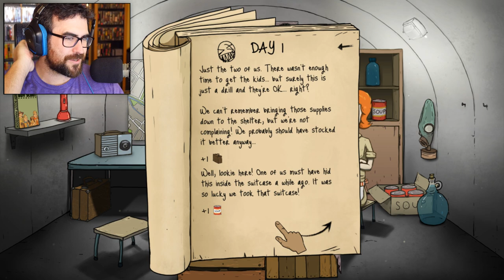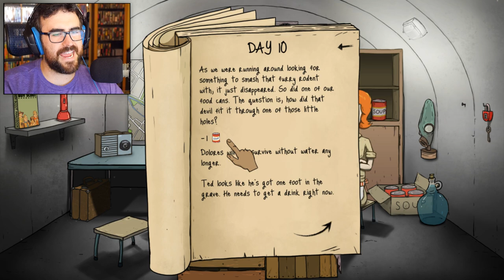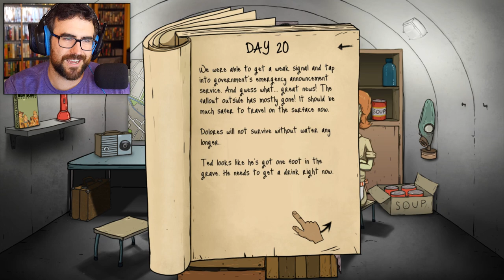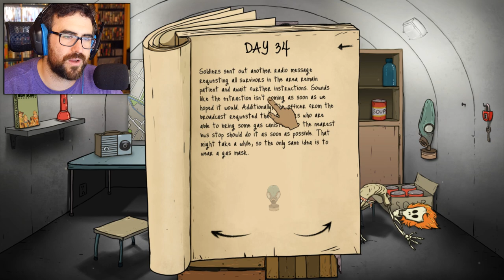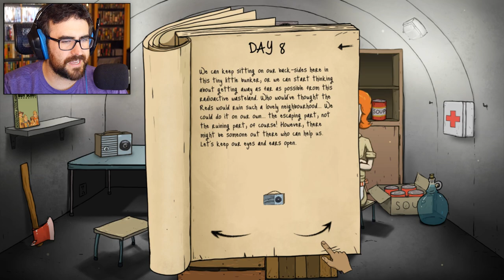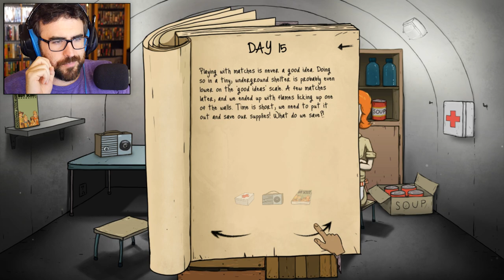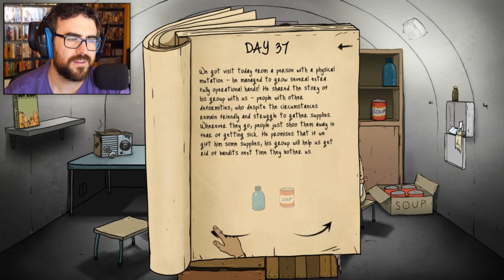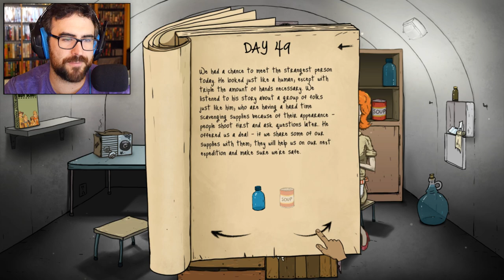60 Seconds - ONLY TED & DOLORES CHALLENGE - Let's Play 60 Seconds! Gameplay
60 Seconds Gameplay - Only Ted & Dolores Challenge - Welcome back to some more 60 Seconds Gameplay! Today we try and complete a challenge of only Ted & Dolores! Can waifu and I survive by ourselves? Let's Play 60 Seconds!

LIKE this video if you're my 16%

About 60 Seconds!:

60 Seconds! is a dark comedy atomic adventure of scavenge and survival. Collect supplies and rescue your family before the nuke hits. Stay alive in your fallout shelter. Make difficult decisions, ration food and hunt mutant cockroaches. And maybe survive. Or not.

60 Seconds! Challenge